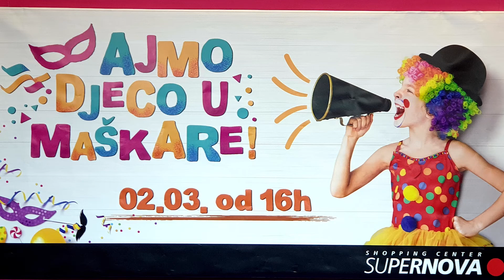Perlice - Zadar - Supernova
Čokoladne, Koraljne, Indigo i Kristalne Perlice